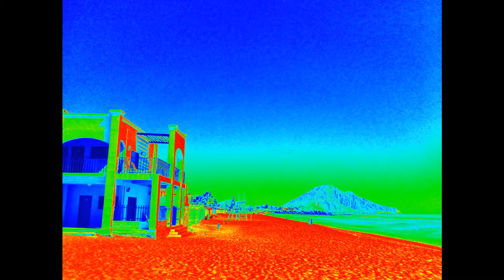Steve Hudlow - Joining You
Song by Alanis Morissette & Glen Ballard; Bass Line by Chris Chaney; Arrangement & Performance by Steve Hudlow.

One afternoon, 12 years ago now, when I lived in New York City, I was rummaging through the used magazines stack in a small, old music store in the West Village when I found a 1990s issue of Bass Guitar Magazine.

In that issue, there was an article about bass player Chris Chaney who played in the studio and in performance for Alanis Morissette, the most influential musician of the 1990s (far more influential than Nirvana).

The article focused on Chaney's bass line for Alanis' 1998 song, Joining You. I had never heard the song, but I was taken by two aspects of the score, included in the article: 1) the song was actually two songs interchanging with each other--one in the key of E minor, the other in the key of C minor--and, 2) Chris' bass line for the C minor part of Joining You.

I was electrified reading the score. Chaney had deftly outlined every chord change, musically and rhythmically. His bass work was a revelation as well as a teaching tool.

I quickly downloaded a live version of Joining You, and would practice the bass line daily on my bass in my place in Manhattan. I would listen to the song while on the subways and air guitar the line. Chris Chaney had created a line that was almost more interesting than the song itself!

For the next 10 years, I did nothing with the song, but when it came time to make recorded music, I began with Joining You.

It was only then that I looked at Alanis' lyrics and realized that they were an elegant poem against young person suicide, written in the form of an email to a friend.

As it turned out, I had a young family member at the time, 2 years ago now, who had been going through those issues.

So, I took Morissette's 1998 lyric, updated it for 2015 and for relevancy to my own life, and created this track linked above. And I did one other thing.

I decided that the song needed a third song interspersed just before the final verse. An entirely new piece came out of me. I put it in and it fit. Then I recorded that interlude using synthesizers, my harmonica playing, and tambourines I found in my house here in the South.
I created the drum track by trying to replicate the drum track in Puff Daddy's early East Coast gangsta rap classic, Family.

In doing all of this, I proved to myself that I could create and record music. It was my beginning, or rather re-emergence, after years of inactivity as a musician and poet.

I then created a video which combined family elements including a 2014 visit to a seaside resort and released it to YouTube, 2 years ago now.

This week, I have decided to distribute it on my next Steve Hudlow album. Although, for most of my final releases, I go in and make adjustments and sometimes additions, I would not change a thing about this version.

[UPDATE: I have not had much time to compose more music for an album, but I plan to in 2018!]